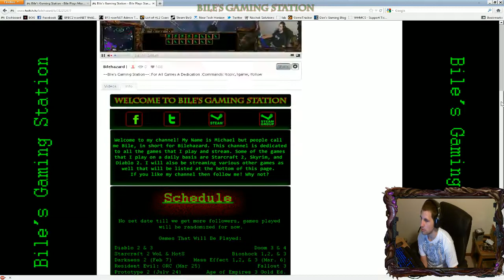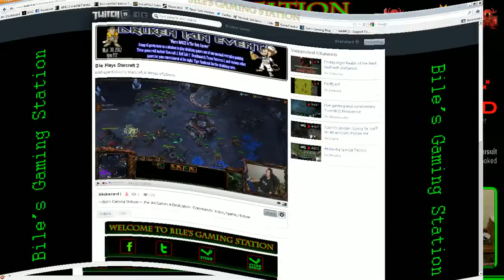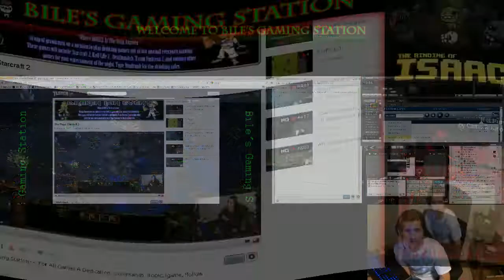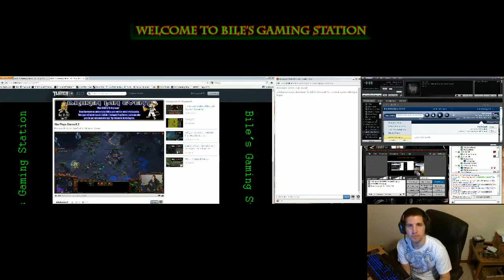TGN Contest Video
Song Made By Iowno - The Arch